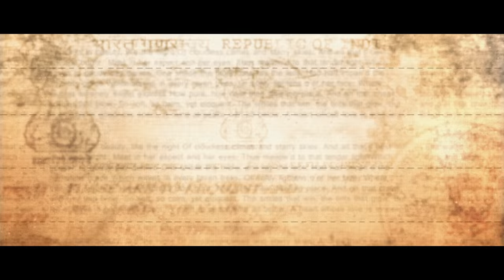Ka Pae Ranasingam - Official Teaser | Vijay Sethupathi, Aishwarya Rajesh | P Virumandi | Ghibran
KJR Studios presents KaPaeRanasingam Official Teaser, written & directed by P Virumandi, Starring Vijay Sethupathi and Aishwarya Rajesh.

Movie  Credits:

Writer & Directed: P Virumandi
Producer: Kotapadi J Rajesh
Production  company: KJR  Studios
Cast: Vijay Sethupathi, Aishwarya Rajesh Cinematography: NK Ekhambaram
Dialogues: Shanmugam Muthusamy
Editor: T Shivanandeeswaran
Art: Lalgudi N Ilayaraja
Lyricist: Vairamuthu
Action  choreography: Peter Hein
Costume  Designer: Preethi Nedumaran
Pro: Nikil Murugan
Creative Promotions: BeatRoute
Stills: Naren
Designs: Prathool  NT
Music  label: Lahari  Music